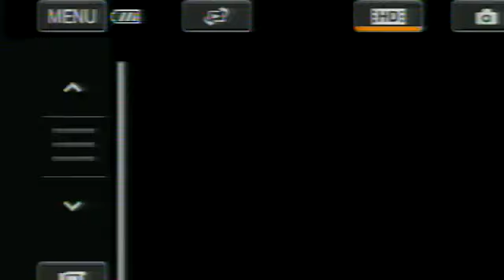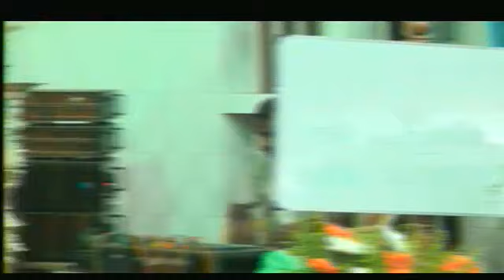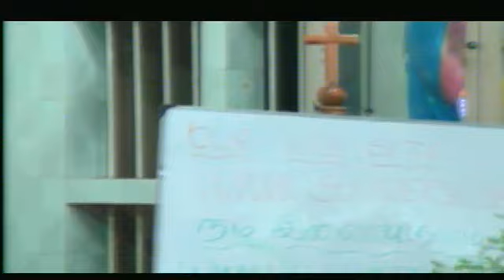Konam Kadu church Day08 feast 11/10/2013